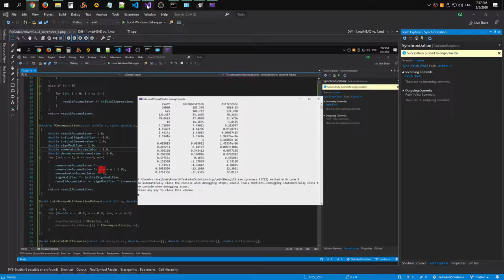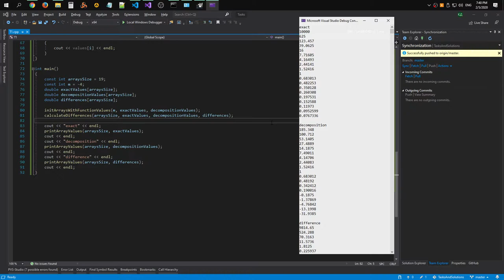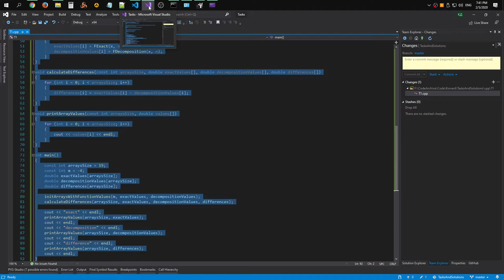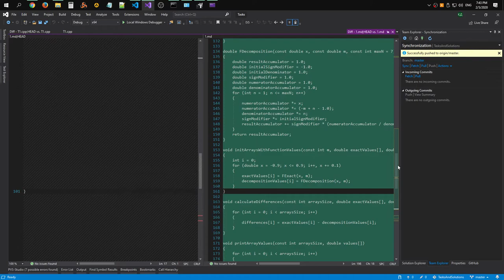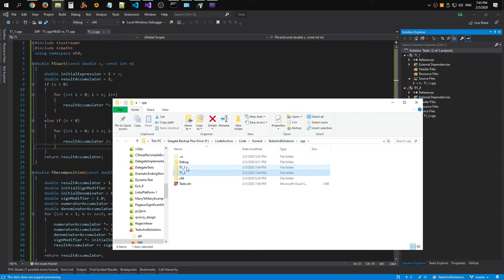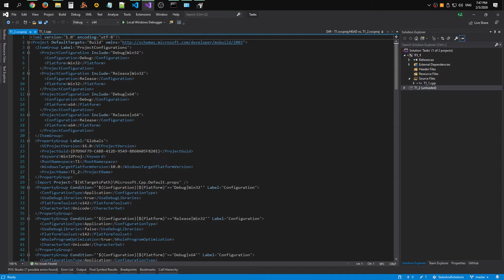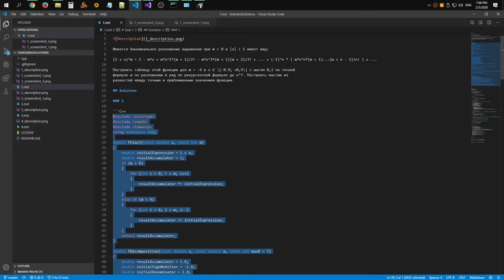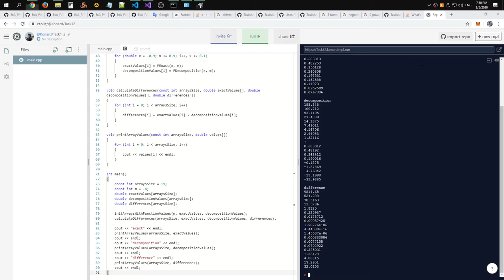Solutions to task #1 in C++ (part 3)